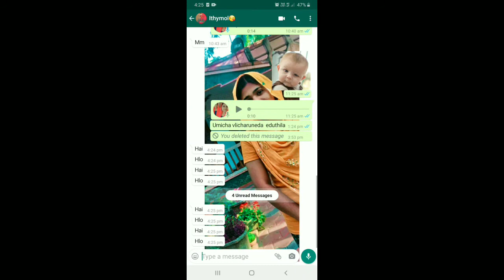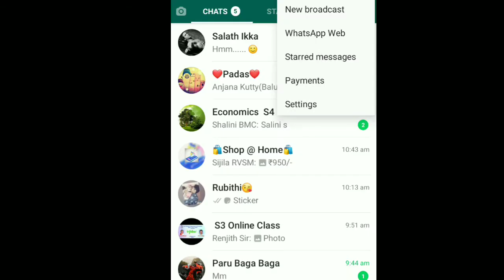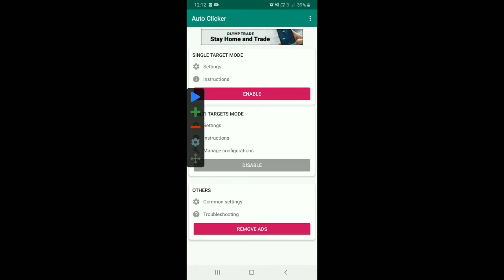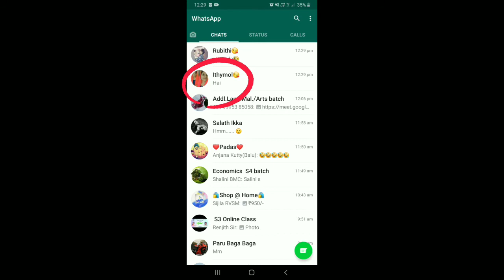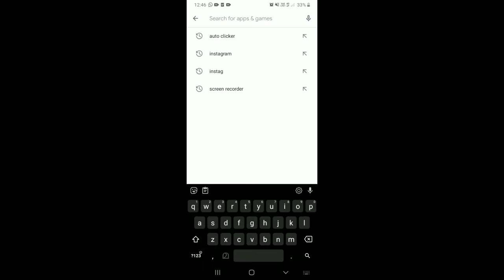5 WhatsApp tips nd tricks in malayalam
WhatsApp#tips#tricks#malayalam